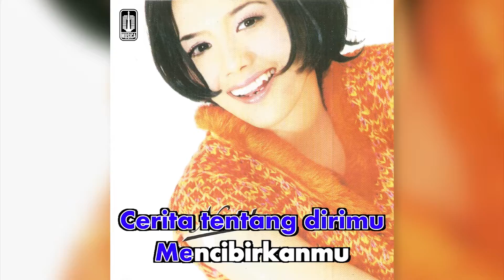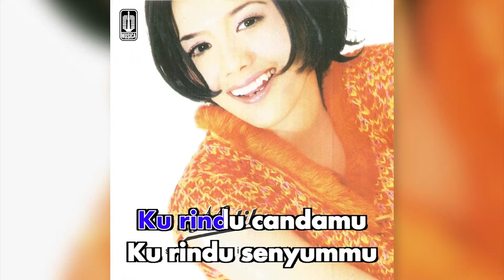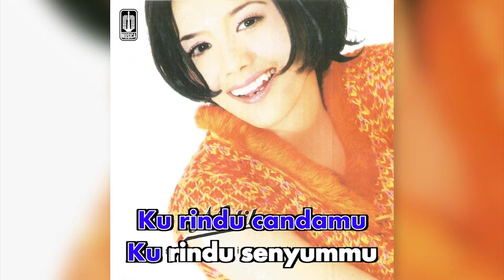Nadila - Sesalku (Official Karaoke Video)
Karaoke video by Nadila performing "Sesalku"
Cipt. Ate M